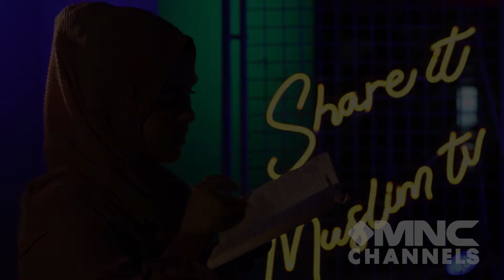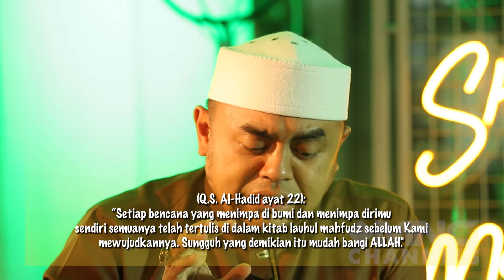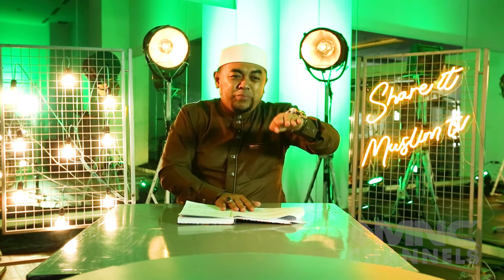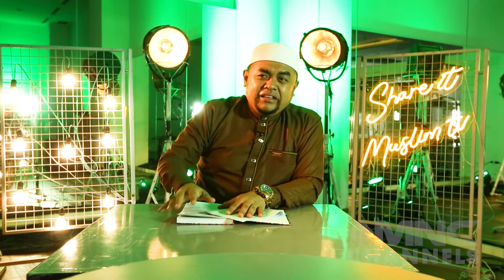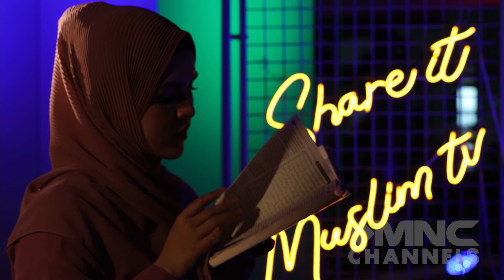Lalu, Apa Lagi yang Tertulis di Lauhul Mahfudz?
Mahluk yang pertama kali diciptakan yaitu kalam Allah. Kemudian, Allah memerintahkan kalam tersebut untuk menuliskan segalanya di Lauhul Mahfudz, termasuk takdir manusia, kehidupan, kematian dan jodoh. Apa lagi yang tercatat dalam Lauhul Mahfudz? Simak penjelasan Ustad Tafiqurrahman.